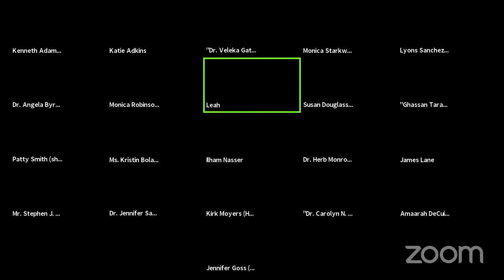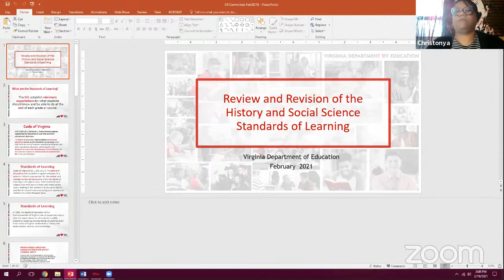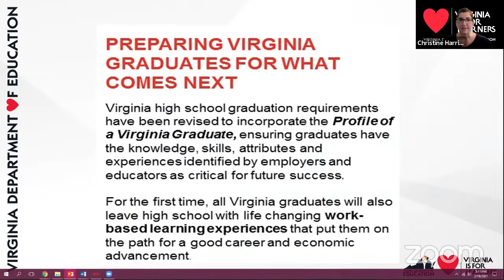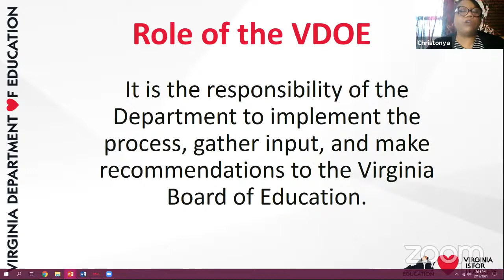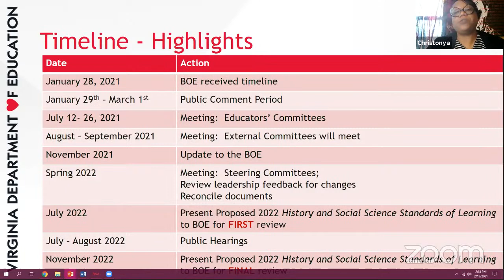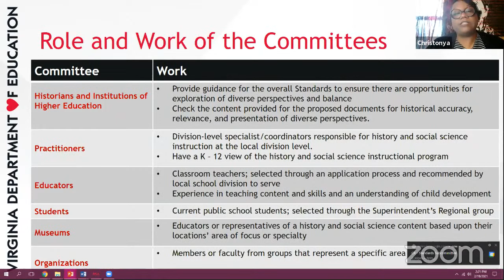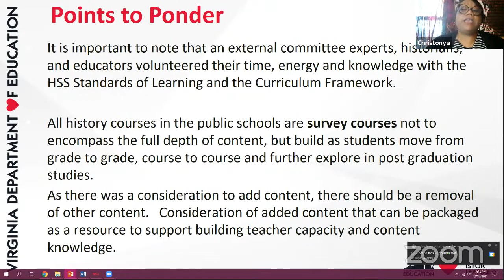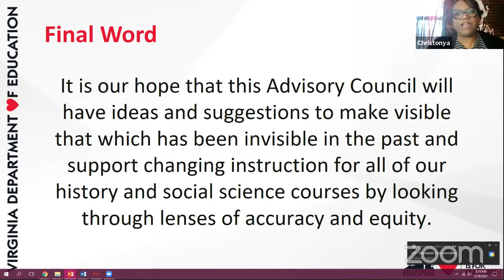Virginia Culturally Relevant and Inclusive Education Practices Advisory Committee Meeting